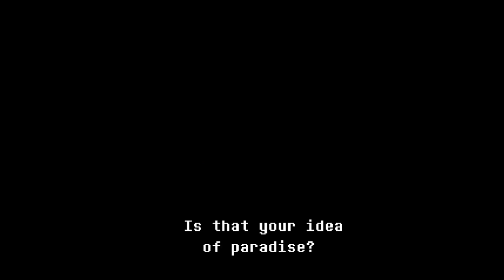The End of Everything As We Know It | Deltarune Chapter 2 | Part 8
THIS IS IT! AGAIN! WE'RE NEAR THE HOMESTRETCH! AGAIN!!! Nothing can stop my team and I! NOTHING!

Here is part 8 of my playthrough of Deltarune Chapter 2. Part 9 will be coming out soon! This is all my blind playthrough, and I wasn't streaming this to any of my friends; all of this is my genuine reaction.